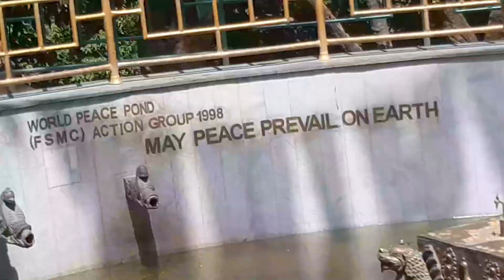Swayambhu | Swayambhunath Mandir | Kathmandu Nepal | Sawyambhu mandir